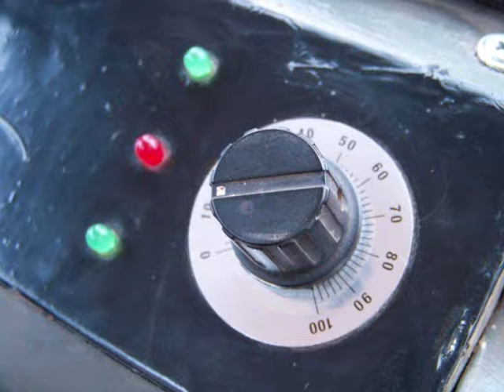URSUS C-360 update to John Deere control system cz.3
***Zobacz więcej na innym moim filmie*** Film pokazuje modernizację ciągnika URSUS C-360. Zamontowano w nim komputer pokładowy, który wyświetla na panelu LCD w czasie rzeczywistym podstawowe dane o pracy ciągnika. Zamontowano również pomocniczy komputer, sterujący podnośnikiem oparty o system spotykany w najnowszych ciągnikach rolniczych. Zamontowano również joystick pokładowy który steruje ładowaczem a wyposażony w 6 przycisków obsługuje komputer pokładowy, układ elektrycznego otwierania ładowacza oraz podnośnik. Pokazane rozwiązania w tani sposób dają komfort obsługi ciągnika znany z najnowszych zagranicznych ciągników.